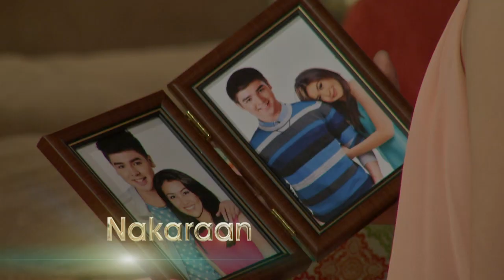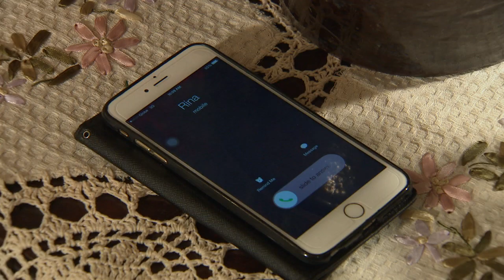The Half Sisters: Full Episode 269